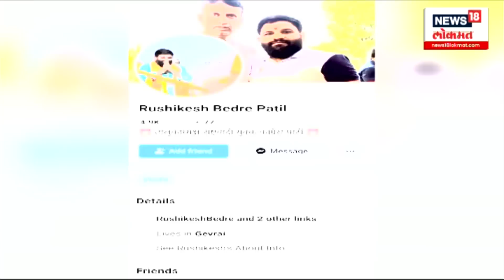Nitesh Rane | अंतरवाली सराटीमधील दगडफेकीमागचा मास्टरमाईंड नेमका कोण? काय म्हणाले नितेश राणे? | N18V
ऋषिकेश बेदरेची फेसबुक पोस्ट ट्विट करत नितेश राणेंनी संशयाची सूई फिरवली आहे. ऋषिकेश बेदरेचे राष्ट्रवादी काँग्रेसच्या दोन्ही गटातील नेत्यांसोबत फोटो असल्यानं बेदरे नेमका कुणाचा? असा सवाल आता विचारला जातोय.
N18V